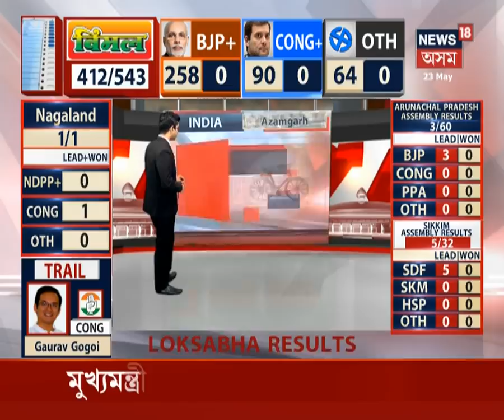Lok Sabha Election Results 2019 LIVE | Smriti Irani Leading In Amethi Against Rahul Gandhi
BJP candidate Smriti Irani is leading in Amethi against Congress President Rahul Gandhi